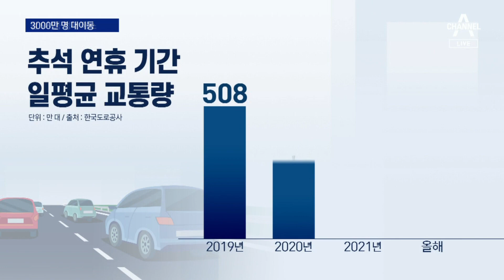추석 연휴 3천만 명 대이동 예상…밤 9시쯤 정체 해소 | 뉴스A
추석 연휴 3천만 명 대이동 예상…밤 9시쯤 정체 해소

뉴스에이 시작합니다. 저는 동정민입니다. 추석 연휴 첫 날 잘 보내고 계신지요. 3천 만 명의 대이동이 시작됐습니다. 날씨도 화창하고 마음도 좀 여유가 생겼습니다. 3년 만에 거리두기 없는 명절입니다. 지난 2년 동안 고향에는 이런 현수막이 붙어있었는데, 이제는 조심조심, 그래도 만나고 만질 수 있는 반가운 명절을 보낼 수 있게 됐습니다. 고향가시는 분들도 늘었고, 전국에 사람들이 북적거리는데요. 오전부터 차들이 몰려 도로 정체가 심하다는데, 경부고속도로 휴게소에 신선미 기자가 나가 있습니다. 신 기자. 정체가 지금도 계속되고 있나요?

〈평일〉
08시 50분 김진의 돌직구 쇼
12시 00분 뉴스A 라이브
17시 20분 뉴스TOP10
19시 00분 뉴스A

〈주말〉
12시 10분 토요랭킹쇼·뉴스A 라이브
19시 00분 뉴스A

〈평일〉
08시 00분 라디오쇼 정치시그널 (유튜브 라이브)
08시 50분 김진의 돌직구 쇼
10시 20분 김진의 더라방 (유튜브 라이브)
12시 00분 뉴스A 라이브
15시 50분 강력한 4팀
17시 20분 뉴스TOP10
19시 00분 뉴스A

〈주말〉
12시 00분 토요랭킹쇼·뉴스A 라이브
17시 40분 뉴스TOP10
19시 00분 뉴스A